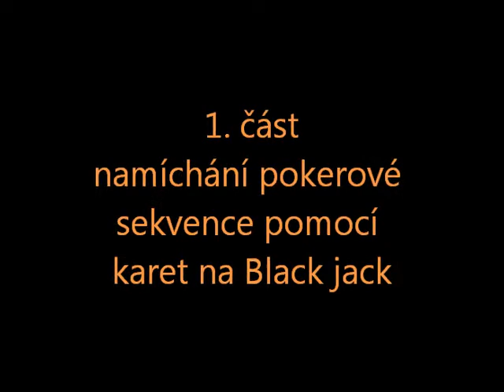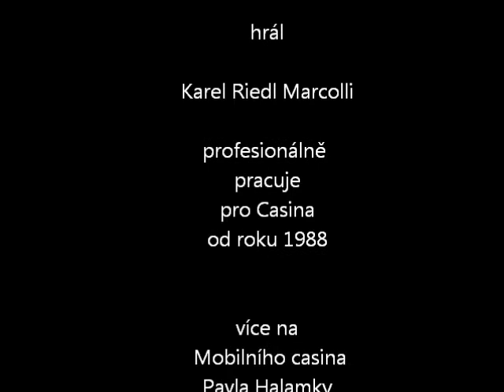Poker - Karetní mistři 1.- www. Marcolli.717.cz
1. část  vystoupení s ukázkami  karetnich technik z oboru  krupierské praxe v podání Karla Marcolli. Jeho krupierské exhibice a vystoupení  jsou nedílnou součástí oslav a výročí v profesionálních Casinech a to nejen v České republice.